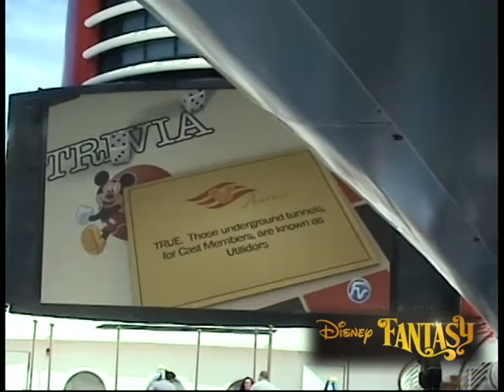Disney Fantasy .My Our First Day In The Ship (4/5) Tobogan